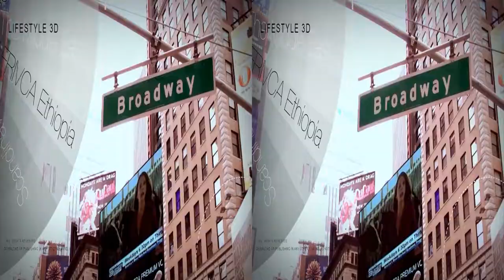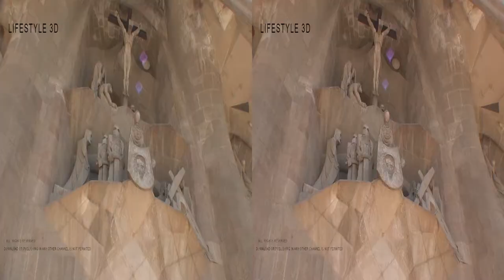Barcelona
travel around the world in 3d and get tips where to go and visit